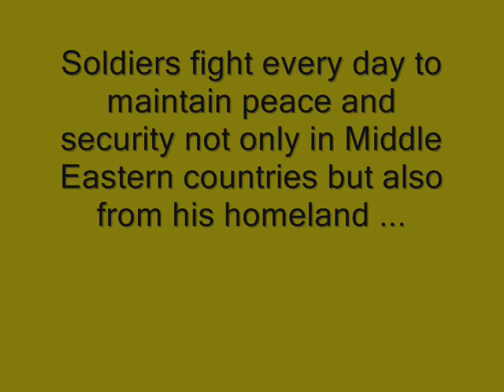Tribute to the soldiers / homenaje a los soldados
This is my litle tribute to the soldiers.
The music i Airon maiden- hallowed be thy name.